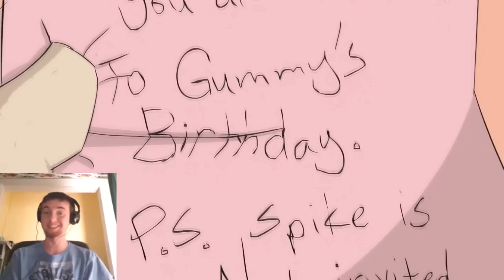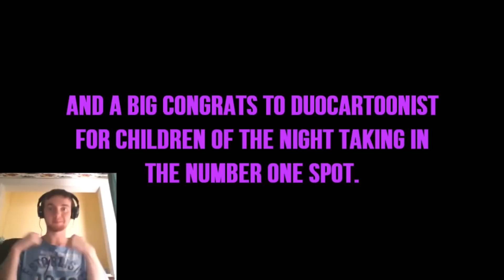Dis 61st React [Part 2] - The Top 25 Pony Videos of 2013 (9-1)